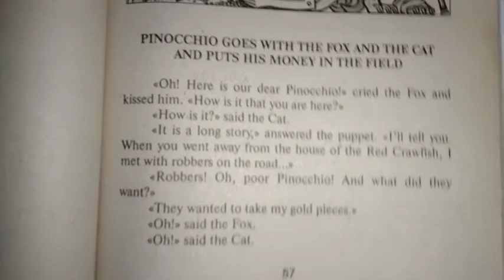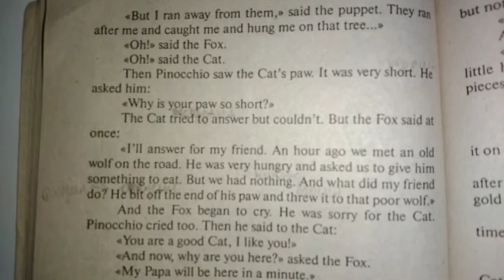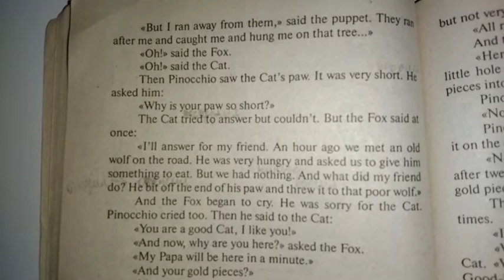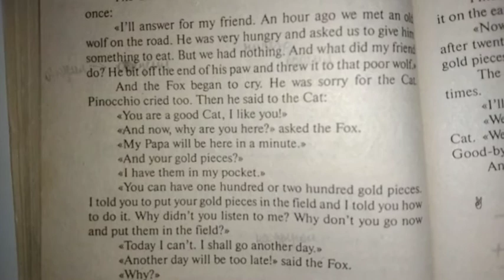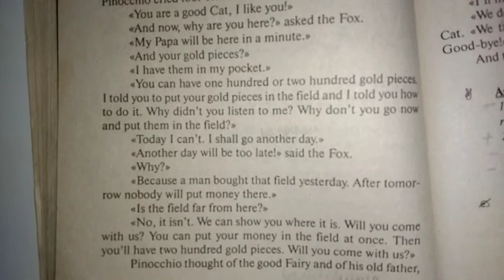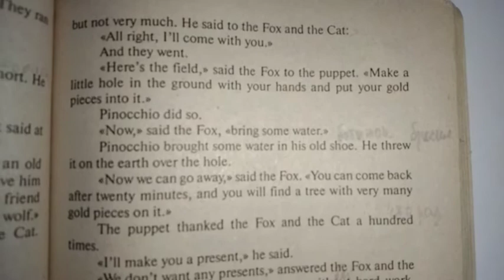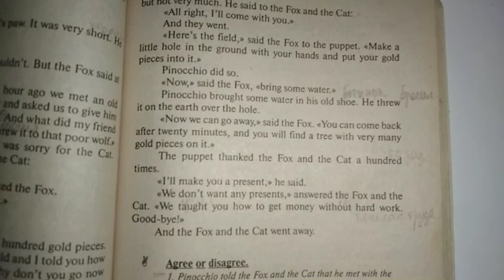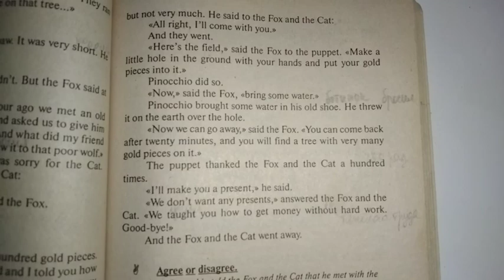АНГЛИЙСКИЙ КЛУБ | ДОМАШНЕЕ ЧТЕНИЕ | ПРИКЛЮЧЕНИЯ ПИНОККИО | ПИНОККИО ИДЕТ С ЛИСОЙ И КОТОМ